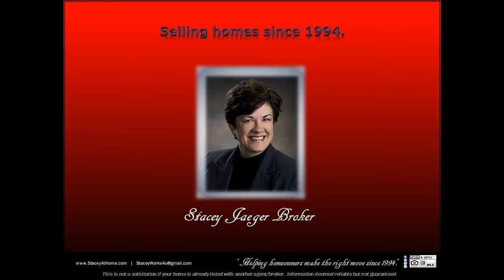buy townhouse no HOA 634 Parkview